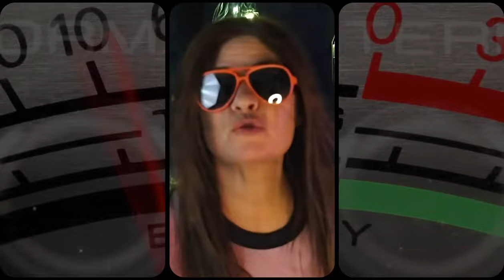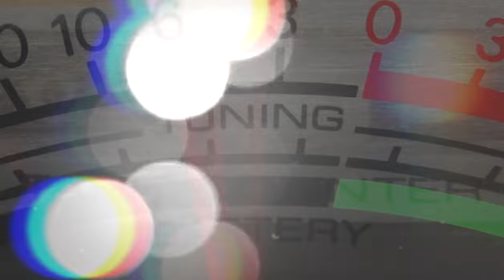I Saw The Light - Louise Goffin (Todd Rundgren Tribute)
"I Saw The Light" from "Someone/Anyone?" 50th Anniversary Tribute to Todd Rundgren's classic 1972 Double Album "Something/Anything?" Album is out now (02/01/2022, 50 years to the day Something/Anything? was released)

Louise Goffin - I Saw The Light
Produced by Louise Goffin, Fernando Perdomo, and Darian Sahanaja
Mixed by Dave Way

Louise Goffin - Lead Vocals
Fernando Perdomo - Electric Sitar, Guitar,  Bass , Drums , Tambourine
Darian Sahanaja - Piano, Vibes, Glockenspiel, Backing Vocals
Marcella Detroit - Backing Vocals
Kaitlin Wolfberg - Violin, Viola
Scot Sax - Drums
Dave Way - Claps

Pat Kearns at Goat Mountain Studios for vocal engineering

Video directed by Andrea Kremer

Cover by John Sellards
Art by Bill Bricker

Follow Louise Goffin!